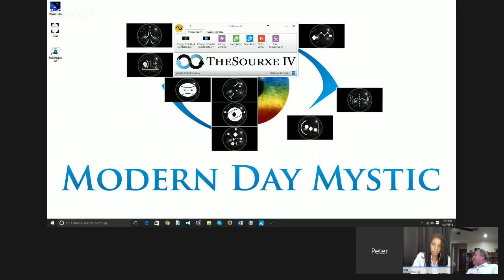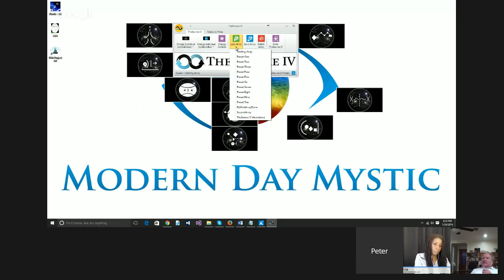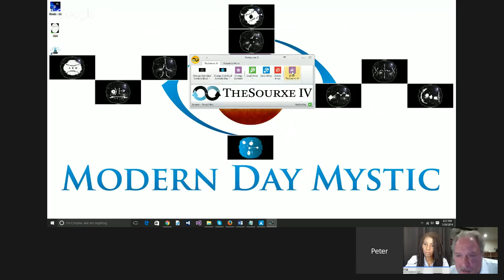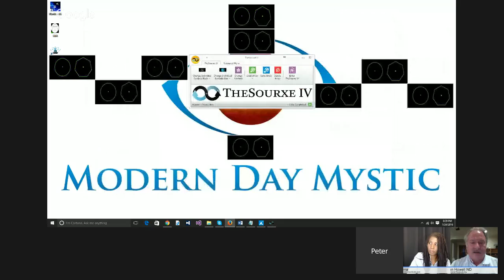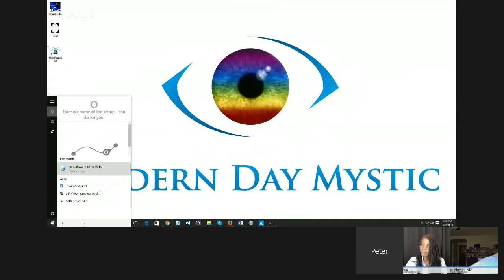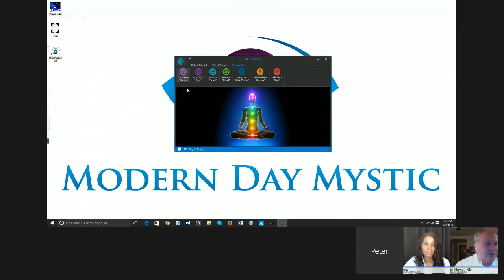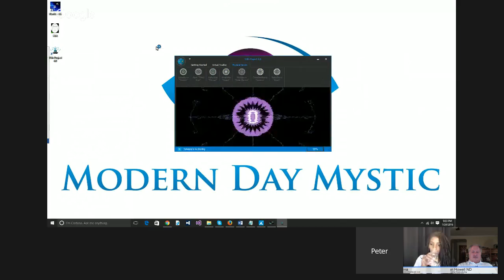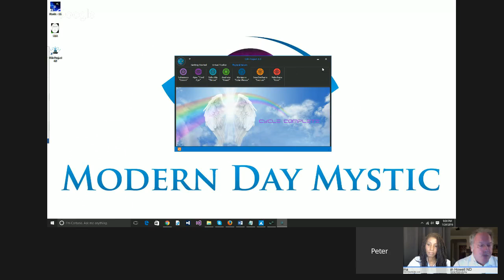The MDM Show with Peter Schenk and guest, Dr. Dean Howell, 1/24/16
The LIVE Show starts at 8:30pm EDT/5:30pm PDT

Dr. Dean Howell, an Internationally Renowned Naturopathic Physician, is the inventor and developer of NeuroCranialRestructuring®. Widely touted as the newest and most powerful therapy in physical medicine, NeuroCranialRestructuring (NCR®) treats as many as 80 different Physical conditions that no other treatment does with long term permanent results.